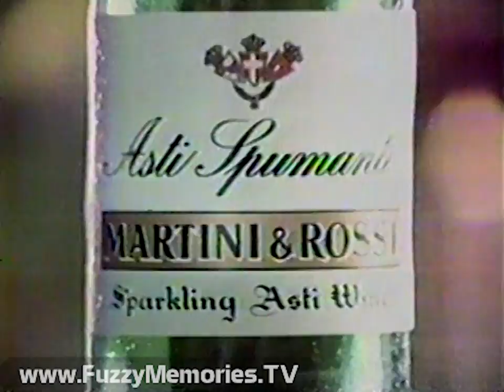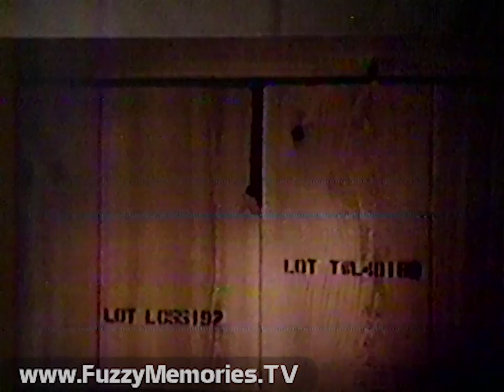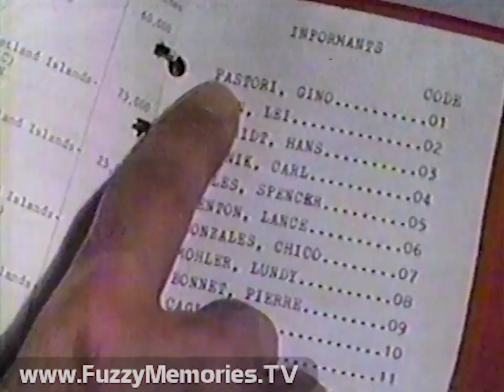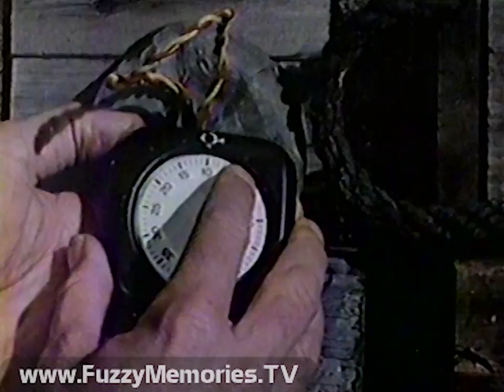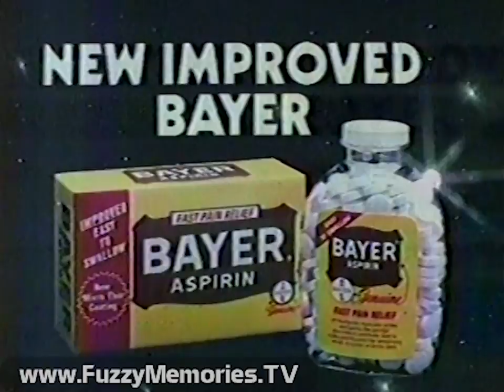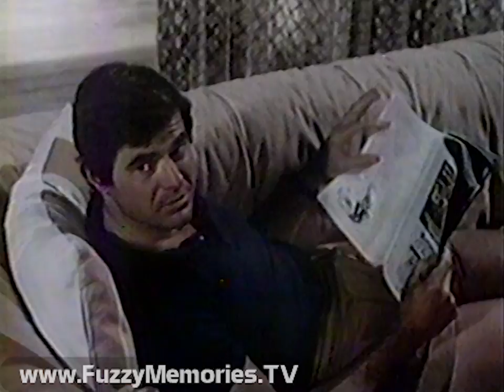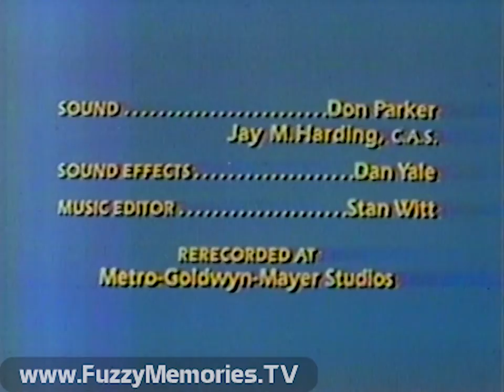NBC Network - Gavilan - "The Guns of Harry August" - WMAQ-TV (Complete Broadcast, 12/28/1982) 📺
Here's the complete broadcast of a first-run episode of Gavilan, "The Guns of Harry August" (S01E09), as aired on the NBC Network over its Chicago outlet WMAQ Channel 5. (previously posted with just the open and ending,

This very short-lived series (of which this was the penultimate episode to air) starred Robert Urich (late of Vega$) as former CIA agent turned oceanographer Robert Gavilan; along with Kate Reid (as his boss Marion Jaworski) and former Avengers star Patrick Macnee (as Milo Bentley, an old friend of his father's).  One of the guests on this episode - Michele Greene - would later become a co-star of L.A. Law.

(don't read too quick and mistake it for "Galivan")

Trivia: As viewer "Illinois Jones" comments, "WOW!  The courtyard At 11:00 - this is the Cat N Fiddle Bar on Sunset Blvd, in Hollywood.  I worked the door there dozens of times and met Vince Vaughn there, Morrissey many times, and dozens of others.  Good memories.  Nobody was "starry" there, it was like a casual Chicago bar.  Famous people would go to have a 'normal' day out, and grab a beer.  The last movie filmed there before its unfortunate complicated closure was Ben Affleck's "Live by Night".  Also noticed it in the rare "Copacabana" TV movie - Barry Manilow.  Pleasant surprise seeing this!!!"

Includes:

Recording coming in midway through "Just Watch Us Now" bumper (and William Daniels and Howie Mandel of St. Elsewhere celebrating coming New Year)

Episode preview and show opening title sequence

Commercials for:
New Campbell's Homestyle Chicken Noodle Soup
Martini & Rossi Asti Spumonti

Episode Act I (with episode title and producing, writing and directing credits at start)

Commercials for:
Publishers Clearing House
Atari - E.T. video game for Christmas
Duracell batteries
Promo for Real People, The Facts of Life, Family Ties and Quincy, M.E. for Wednesday (voiceover by Danny Dark)
Promo for Knight Rider for Friday (voiceover by Danny Dark)

Commercials for:
Cascade dishwasher detergent
Pepto-Bismol (featuring actor Jeff Daniels talking about diarrhea - years before "Dumb and Dumber")

Show bumper

Promo for Fiesta Bowl, Rose Bowl and Orange Bowl for New Year's Day (voiceover by Les Marshak)

Commercials for:
Northern Trust Bank - "New Money Market Deposit Account"
Gloria Vanderbilt Black Denim Jeans
Dominick's Finer Foods - savings on tomatoes (to January 2nd)

Station ID / NewsCenter5 at 10pm promo with Linda Yu

Show bumper

Episode Act III

Commercials for:
Burger King - "A Sizzling Message"
General Electric Rechargeable Nickel-Cadmium Battery
Mattel Electronics Intellivision - with George Plimpton ($50 rebate on master component through December 31st)
Promo for Fame, Cheers, Taxi and Hill Street Blues for Thursday (voiceover by Danny Dark)

Episode Act IV

Commercials for:
Bayer Aspirin - "New and Improved" with "patented" micro-thin coating
JC Penney - "Come See What You Can't See" Sale (voiceover by Joel Crager)
Promo for Orange Bowl Parade, Knight Rider and The Secrets of the Bermuda Triangle for Friday (voiceover by Danny Dark)

Episode epilogue, followed by closing credits (national voiceover promo superseded by local promo voiceover by Linda Yu previewing coming NewsCenter5 at 10pm edition, with stories: rate increases for customers of People's Gas and North Shore Gas, and for customers of nation's largest auto insurer; and court appearance of Tylenol tamperer James Lewis)

Promo for Just Men! game show, hosted by Betty White (it is just about to end when recording does)

This aired on local Chicago TV on Tuesday, December 28th 1982 during the 8:00pm to 9:00pm timeframe.

This was from a tape donated to The Museum of Classic Chicago Television as part of The Larry Charet Collection.